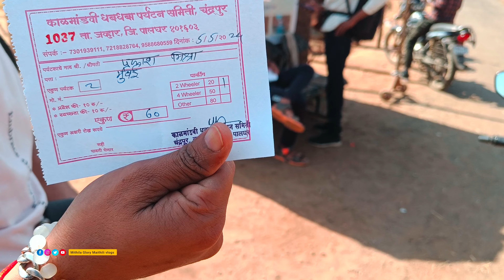Maithili Vlog l Maithili video l मैथिली ब्लॉग l Maithili blog l Mithilanchal vlogs l Mithila video l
ऐ मैथिली ब्लॉग (Maithili Vlog) म आहा सब मैथिल क हम ल का जे रहल छी एकटा बहुत सुंदर प्रकृतिक जगह पर जकर नाम छी कलमांडवी झरना (kalmandavi waterfall) जेकी महाराष्ट्र क पालघर जिला म स्थित ऐच्छ। ई जगह फैमिली दोस्त किनको संगे जे सकै छी और आहा कीमती वक्त बिता सकै छी। ई जगह गुजरात स 100 KM मुंबई स 140 KM और विरार स लगभग 100 KM अच्छ ।

आशा नै हमरा पूर्ण विश्वास अच्छ जे हमर ई मैथिली ब्लॉग  आहा सब गोटे क नीक लागत।
वीडियो केहान लागल से Comment Box म बताओ
विडियो नीक लागल त Like करु, सब संग Share क